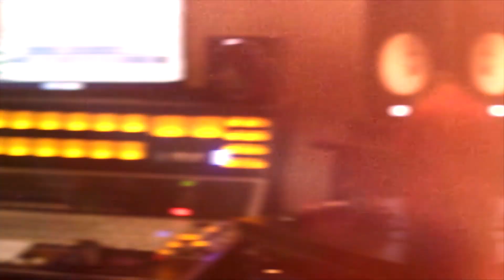Kay Eye - lettaGo | Shot by Ideapathy | prod. Bandino World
Kay Eye - lettaGo (Official Music Video)
Shot by Ideapathy
Produced by Bandino World